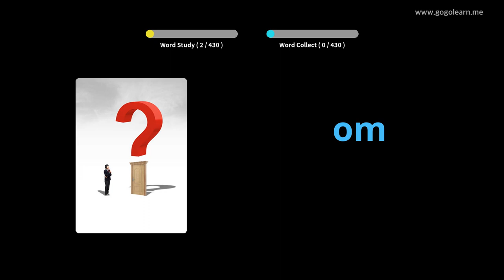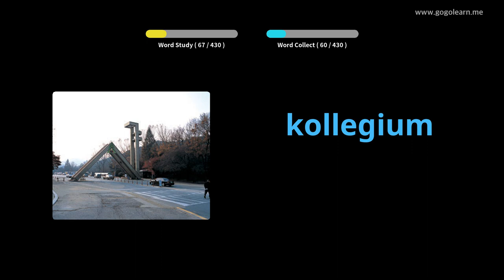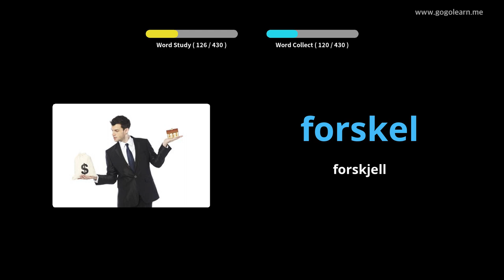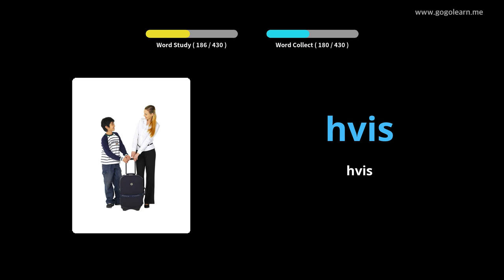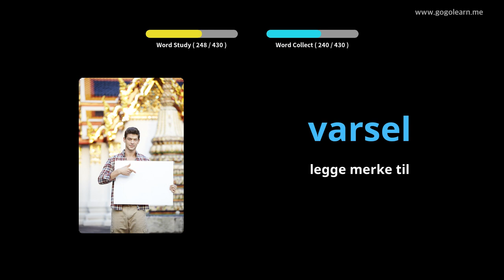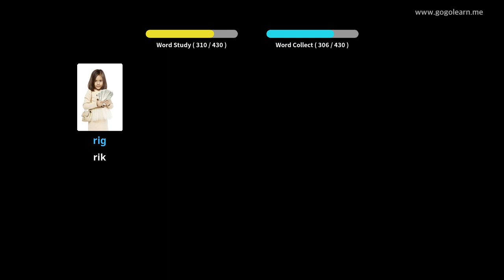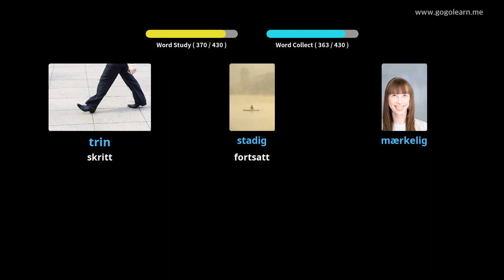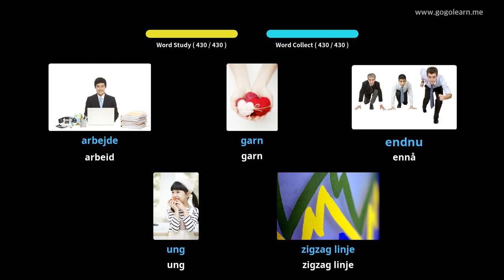Lære Danish Gjennom Bilder |Danish Vokabular Barneskole | Golearn